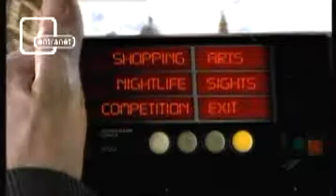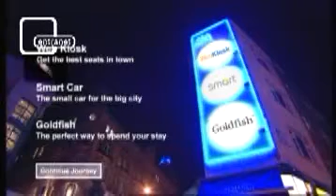Enhanced and immersive television for the PVR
Prototype we were involved with to assemble content based upon user preferences and time-shift to the PVR to watch in an interactive manner. Adverts removed